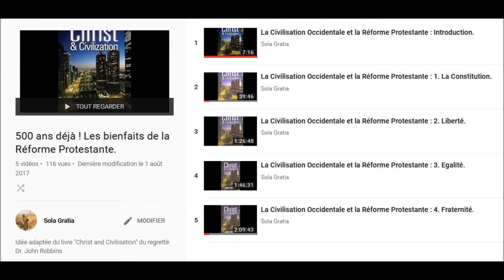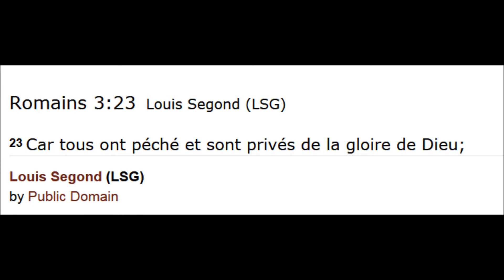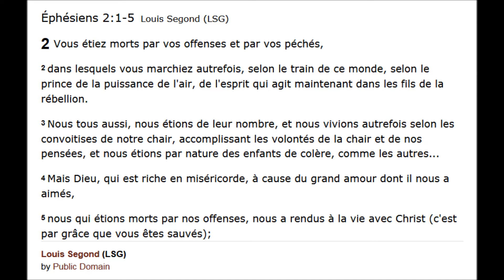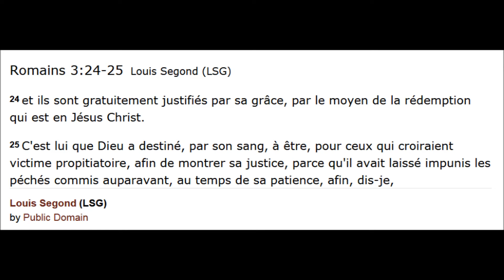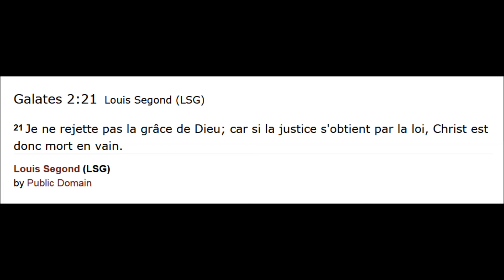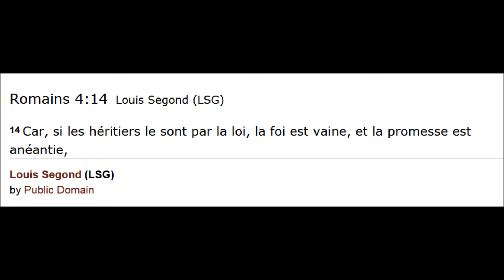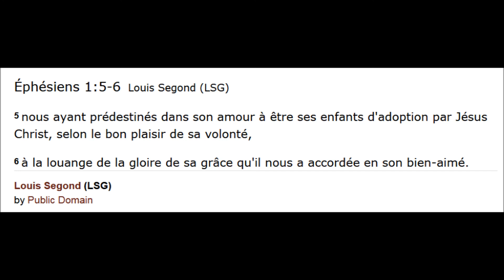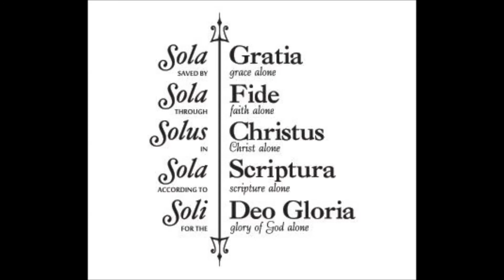Le 31 octobre, tu fêtes Halloween ? Non. Je fête la Réforme Protestante.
Le 31 octobre 1517 Martin Luther commença la Réforme Protestante.